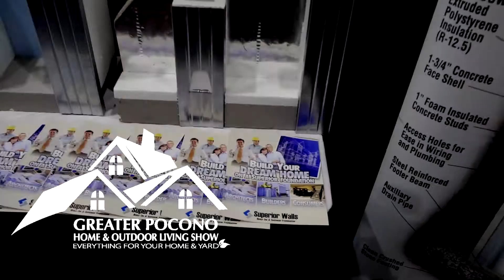2021 Pocono Home Show :30 sec TV ad